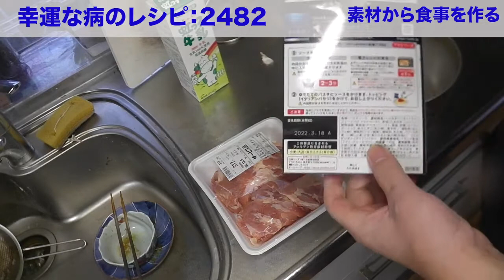幸運な病のレシピ（ 2482 ）夜：昆布巻、茹で鳥、鳥のスープ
昆布巻きはとにかくコトコトと煮るのだ。4時間位に漬けた。鳥はもも肉を使ったのが失敗である。脂が強くなりすぎた。

『幸運な病のレシピ』のデッサンはこちら
noteでも書いています。